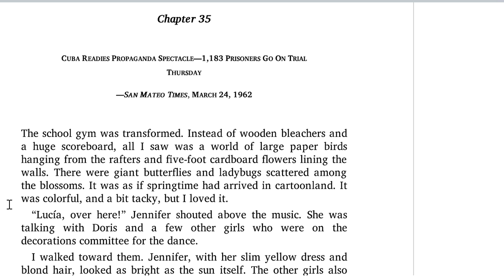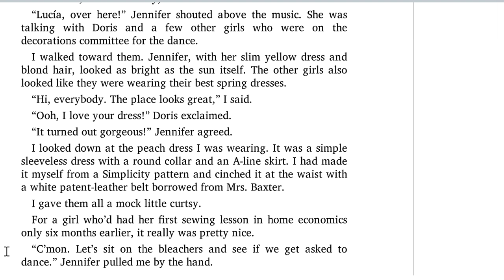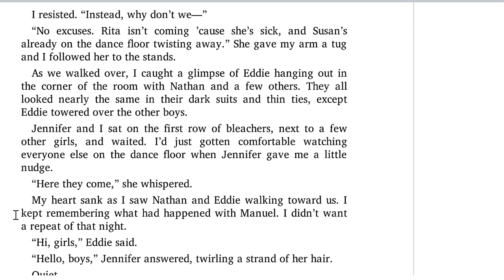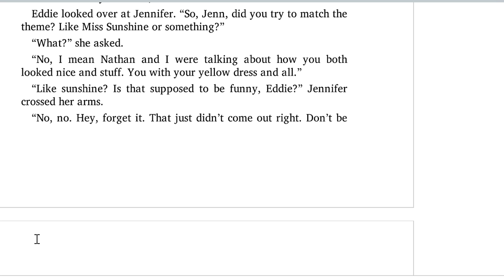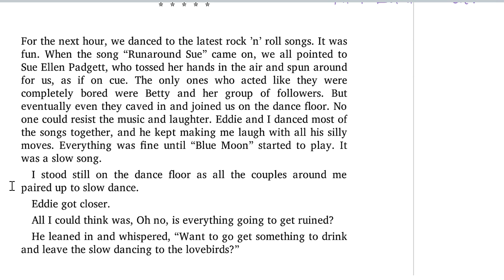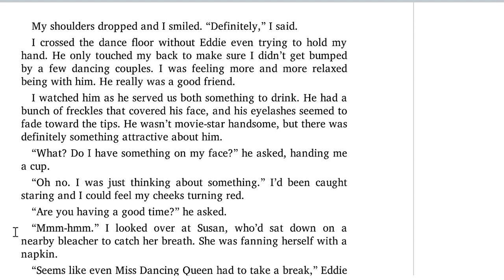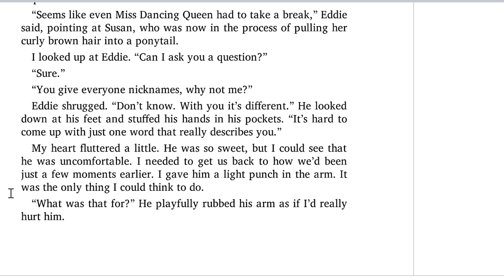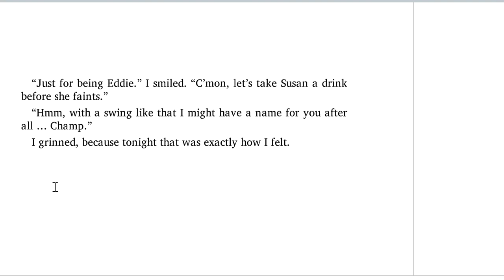The Red Umbrella Chapter 35 Guided Annotations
"The Red Umbrella" by Christina Diaz Gonzalez.

Audiobook/read aloud & guided annotations.